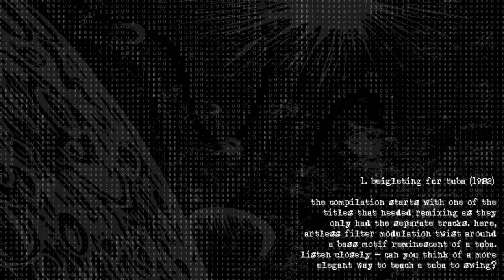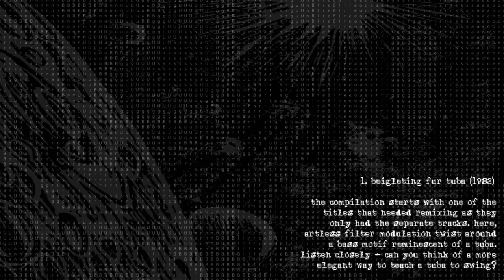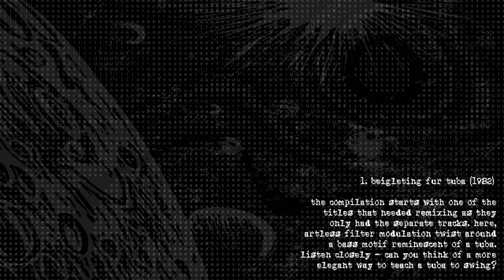ursula bogner - begleitung fur tuba